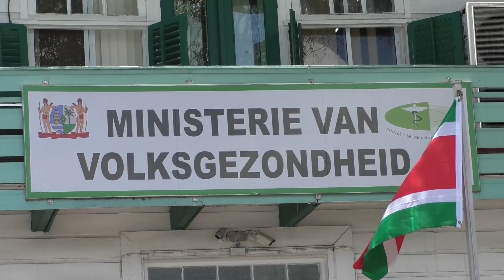BEZOEK PRESIDENT CHANDRIKAPERSAD SANTOKHI AAN MINISTER AMAR RAMADHIN